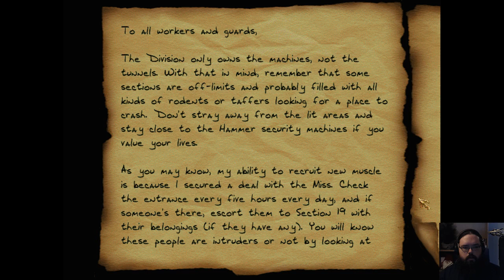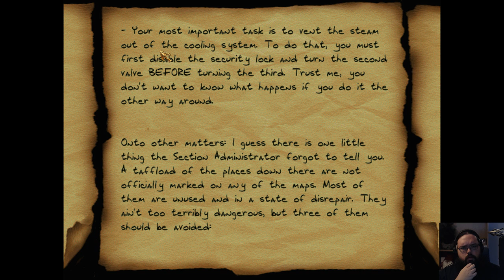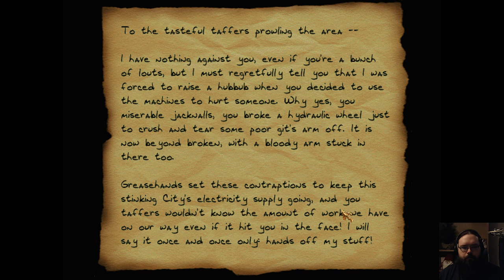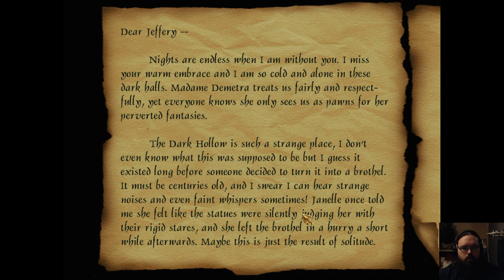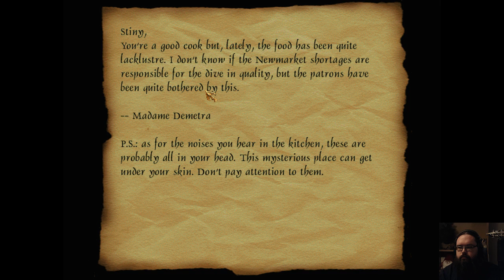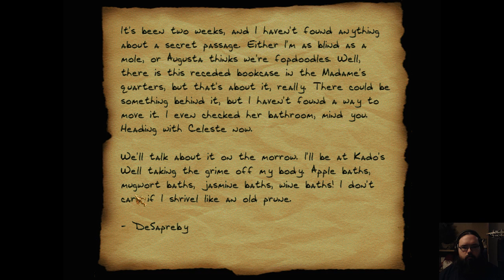Thief Fan Mission - Chalice of Souls #3